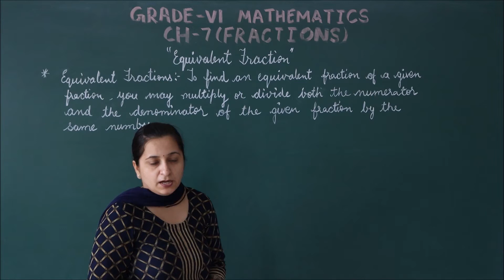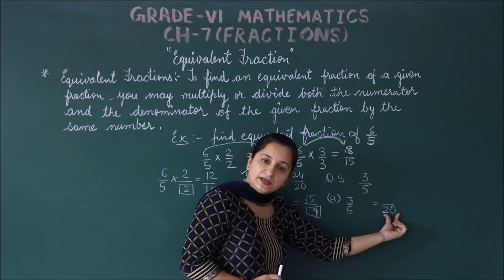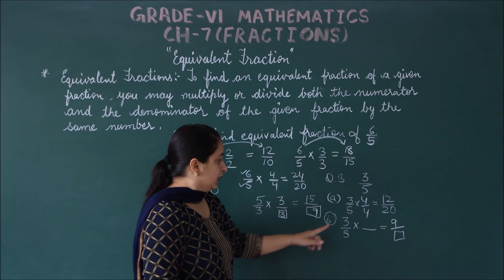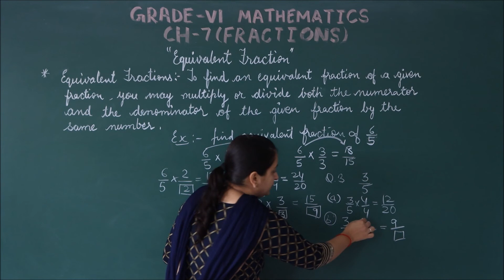RIS // CLASS:- 6TH // SUBJECT:- MATHS // CHAPTER:- 7 'FRACTIONS' (EX. 7.3, QUES. 1 TO 4)